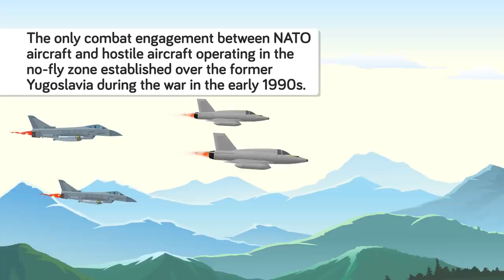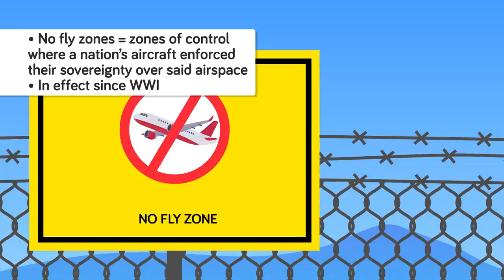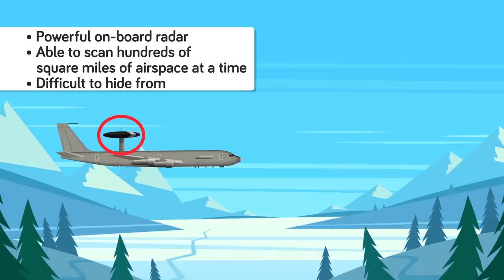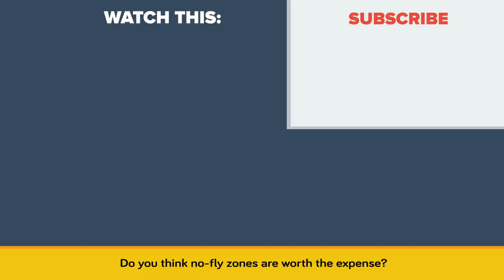How Military No Fly Zones Are Actually Enforced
There are certain airspaces where it is illegal to fly, but who is going to stop you? In today's video we're going to look at how military / army "No Fly Zones" are actually enforced and why you would be smart not to mess around with the military.